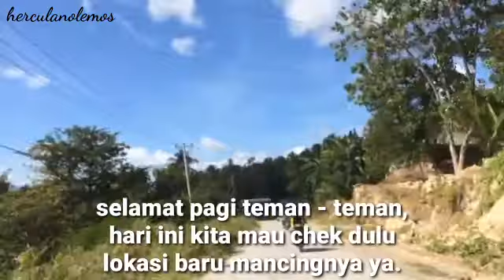CHEK LOKASI MANCING DI LAGA BUIGIRA.🐟🐠🎣🎣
Selamat pagi teman - teman, hari ini kita CHEK lokasi mancingnya dulu ya ? Lokasinya di Laga BUIGIRA..selamat menonton & semoga terhibur.